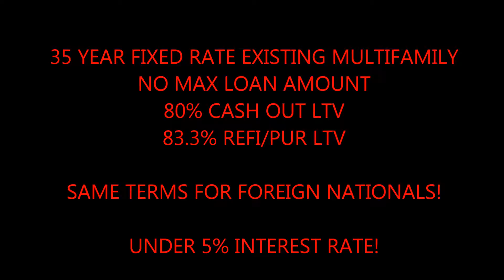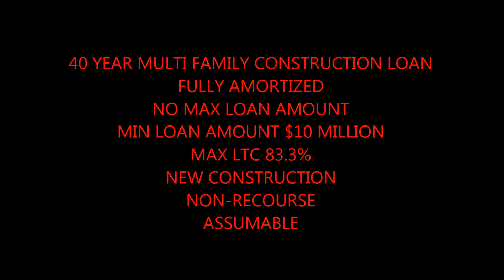Missoula Non Recourse Commercial Building Loans call Blackstone 866 362 1168